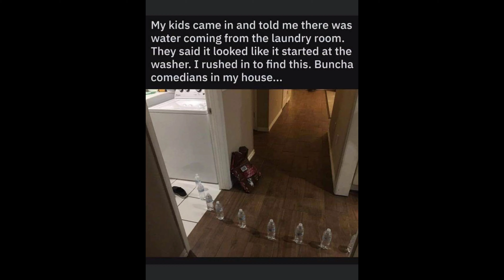The Power of Walking: One of the best habits to reduce stress.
Good morning savorers!  I am so happy to see your face today.  It's going to be an amazing day today, thanks for joining us.
Vexx King's Good Vibes Good Life.  Respect your uniqueness.  You have all your answers.  What questions are you asking yourself?

1:22 BUNNIES!

1:27 Laugh daily. Laughter is soooo good for you.

1:35 Covid Coffee Corner.  Yes, I am sitting in my car. My hope is to share a nugget or thought everyday about a habit that can help with a calm mind.  One of the benefits of walking is that it relaxes the body and mind and reduces stress. Do you move your body?  If you don't, would walking be a good habit to add your your life?  Even a walk around the block benefits you.

2:31 My Daily Gratitude Jar.  What are you grateful for today?  Share in the comments.

From:  Good Vibes, Good Life -How self-love is the key to unlocking your greatness.

Simple  Habits/Savored Life
Habits for Less Stress
Suggestions:
Invest in yourself
Read
Eat healthy food
Drink water
Move your body
Time in nature
Sleep
Meditate
Be mindful
Show gratitude
Love yourself and others
Be kind
Self love
COVID